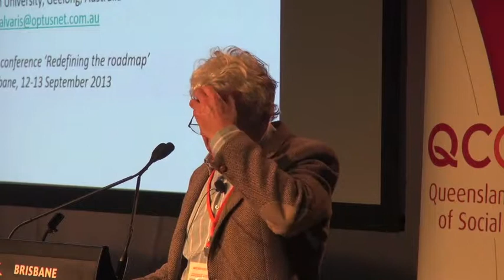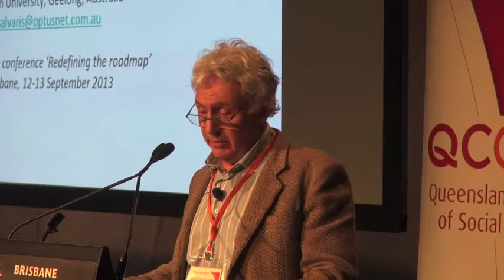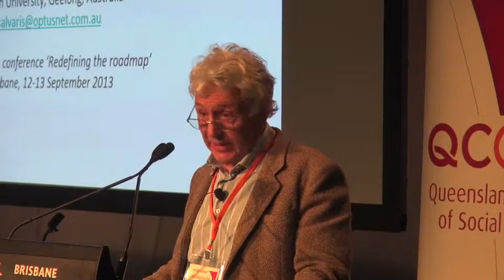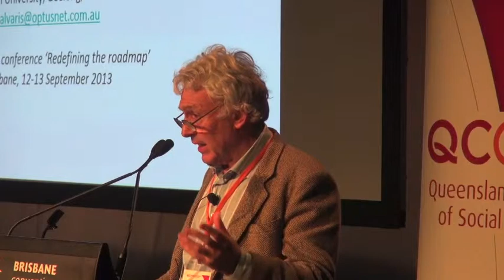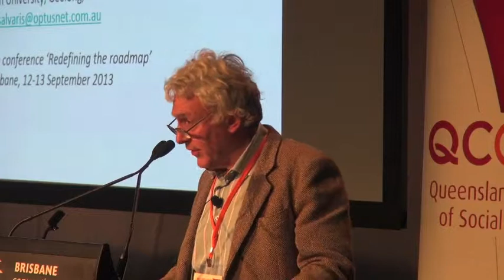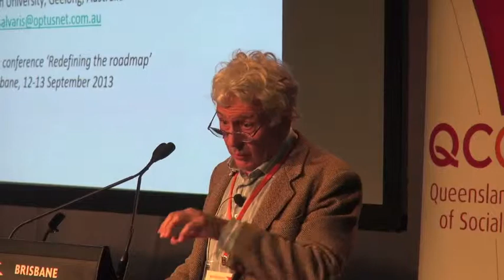What kind of Australia do we want?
Professor Mike Salvaris discusses the idea that what we measure shows what we value and affects our national outcomes. He talks about the ANDI project at Deakin University that seeks to measure national well-being across a number of domains and the implications that this research might have on national discourses about what we want to achieve in Australia.

Mike was speaking at the 2013 Queensland Council of Social Service (QCOSS) conference in Brisbane.